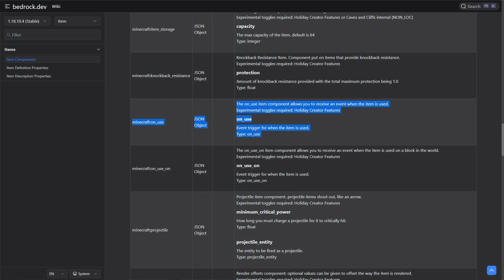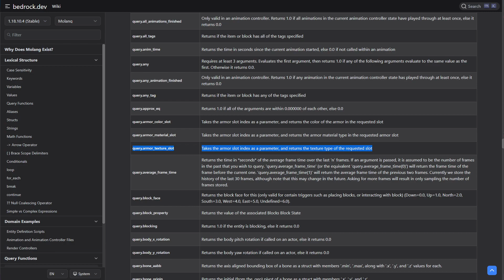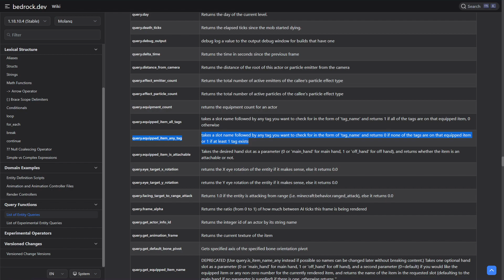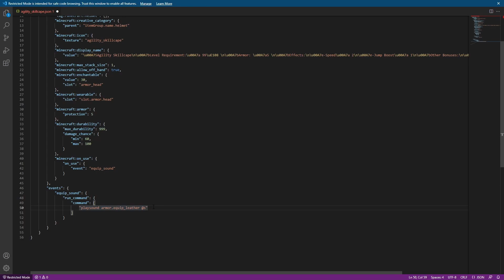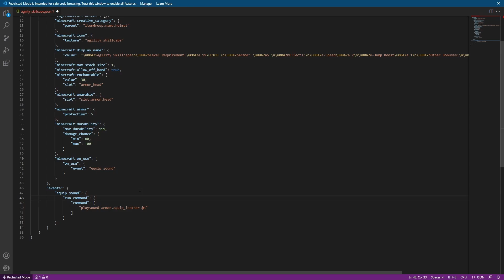Add-On Tutorial: Custom Armor Equip Sounds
Hey everyone! Estrongel here with a new guide on how to add custom armor equip sound effects! I noticed a lot of add-ons coming out adding custom armors that don't do this, so I wanted to make sure I get a video on this out.

==TIMESTAMPS/CHAPTERS==
0:00 Introduction/Overview
0:17 "minecraft:on_use" component
1:00 event details
1:39 account for vanilla armor
2:18 account for custom armor
4:15 playsound command
4:50 future method currently in beta (as of this videos posting)

If you are new to add-on development or are interested in joining a community focused on add-on development that can aid you as well as give you a place to share your work with other developers, consider joining the bedrock add-ons discord server